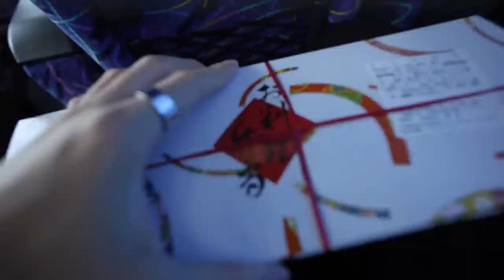UNIVERSITY MOVE IN | Study Abroad in Japan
An 8-hour bus ride from Tokyo to Akita International University. Super tired but also at the same time, super excited!

if you're new here my name is Keo, I'm currently a junior at the University of Hong Kong studying linguistics. I like making videos sometimes

» SOCIALS
If you DM me, be patient and I will respond :)

» NEW DISCORD Server! Come hang out and chill

Coolest PIXEL Slingbag
My Camera
Favorite Vlog Lens
Magical B-Roll Lens
Budget Camera for Beginners (Bob)
Cheap Vlog Lens
Amazing Portrait Lens

» MUSIC USED
Chaz Mazzota - broke
Kado - XOXO ft. 2gaudy (637godwin)
Lil Tecca - Ransom
VADER THE VILLIN - F_ck That

if you're reading this, comment: "release pressure from bladder", or any video suggestions below, would love to know